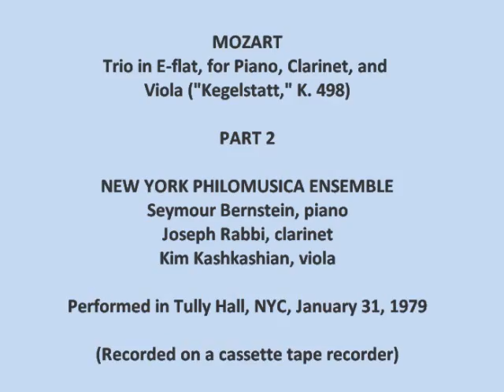MOZART: "Kegelstatt" Trio in E-flat, for Piano, Clarinet, and Viola (PART 2).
MOZART: "Kegelstatt" Trio in E-flat, for Piano, Clarinet, and
Viola, K. 498 (PART 2).
NEW YORK PHILOMUSICA ENSEMBLE
Seymour Bernstein, piano
Joseph Rabbi, clarinet
Kim Kashkashian, viola
Performed in Tully Hall, NYC, January 31, 1979
(Recorded on a cassette tape recorder)